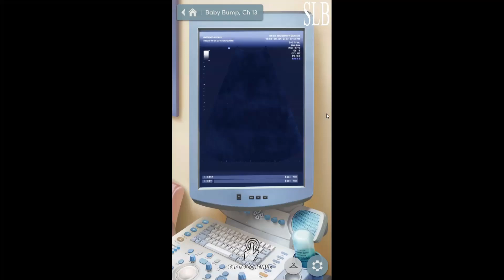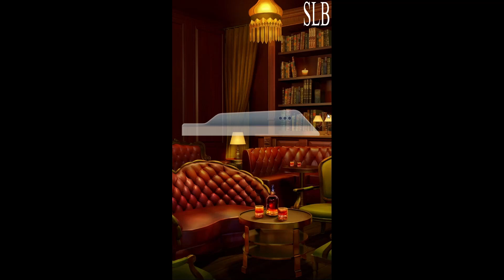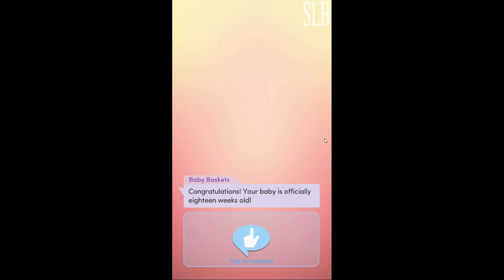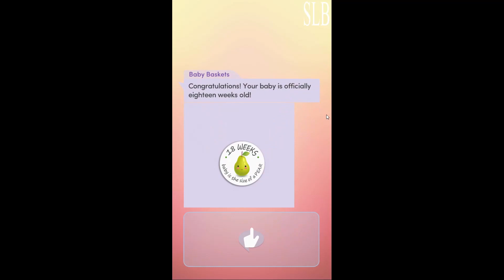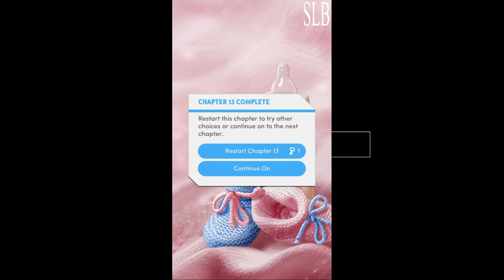Choices: Baby Bump Chapter 13 Clint Romance {Diamonds Used}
Chapter 13: Maternal Bond
It's the moment of truth. Can you convince the governor to save Gracetown?

BABY BUMP: You've just moved to a small town, when you get some unexpected news…